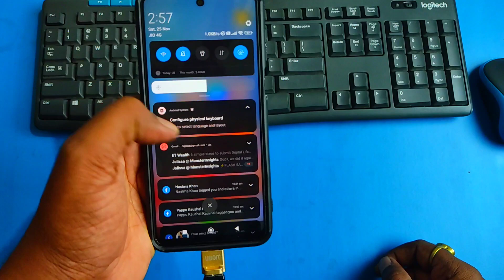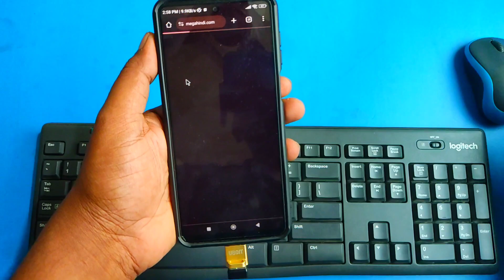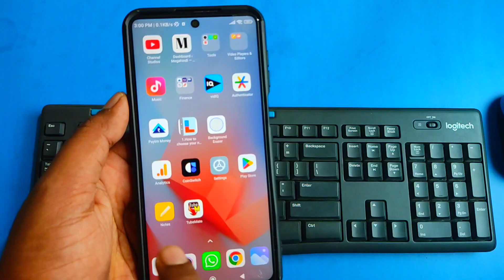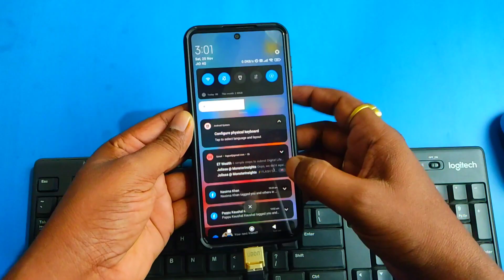Mobile me KEYBOARD se Typing Kaise Ka re | KEYBOARD और Mouse Kaise Lagaye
Es Video me maine aapko mobile me KEYBOARD se Typing kaise karte hain ke bare me baat ki hai aur aapko exactly bataya hai kaise aap apne mobile me KEYBOARD aur Mouse laga sakte hain.